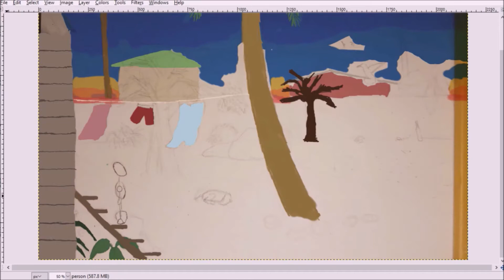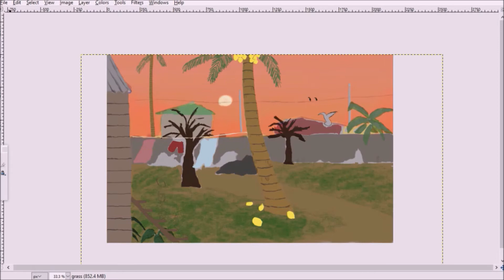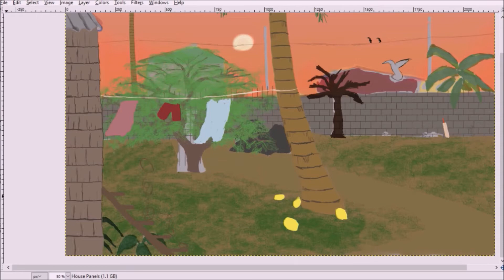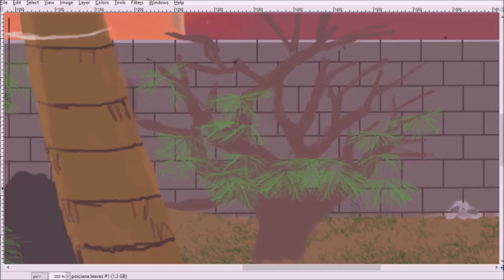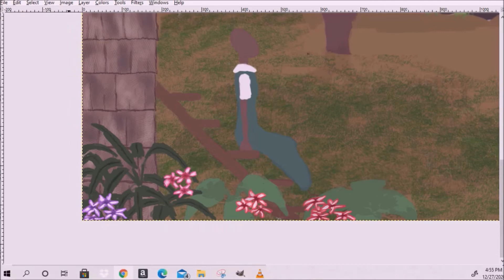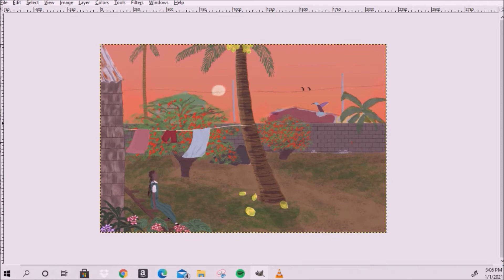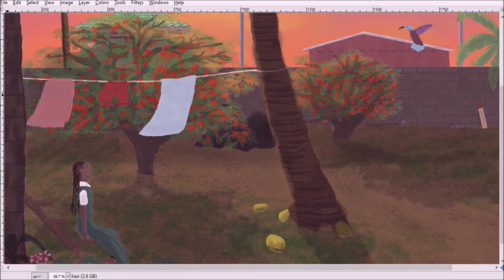Caribbean Digital Art | Timelapse - "On the Steps at Sunset"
"On the Steps at Sunset"

Inspired by sunsets in Trinidad. A girl notices a hummingbird in her yard.

Painting done in GIMP using a Wacom tablet.

Approximately 20 hours real time.